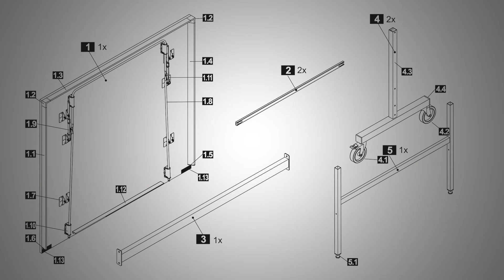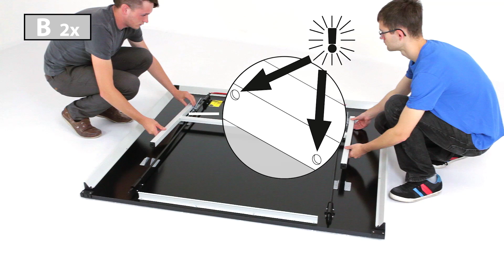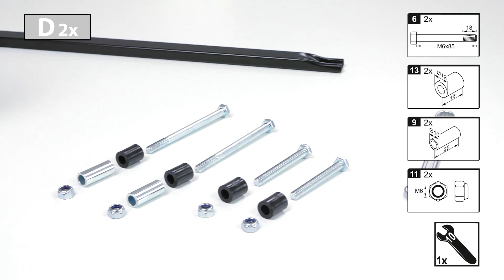Privat Roller assembly instructions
Join us on facebook to get all the latest STIGA news